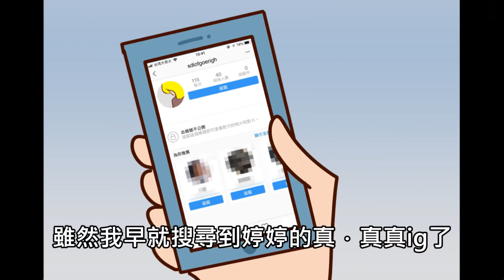Onion Man | 當個現代人好累 | 交朋友好累 | 好多帳號受不鳥 | 臉書 | IG | 抖音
一張照片  要發在四個平台上 累累累

Onion Man 關鍵字:
中二 肥宅 單身漢 單身 魯蛇 屌絲 肥宅　臉書　ｉｇ　抖音